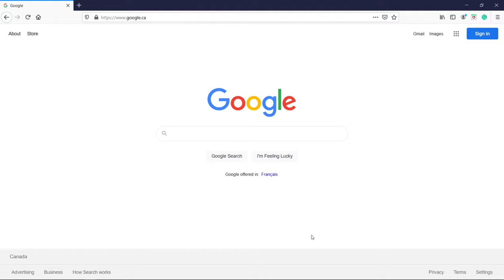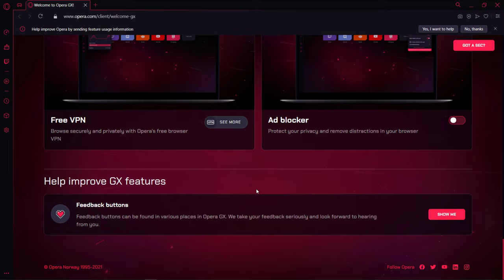How to Install Opera GX Gaming Web Browser on Windows 10